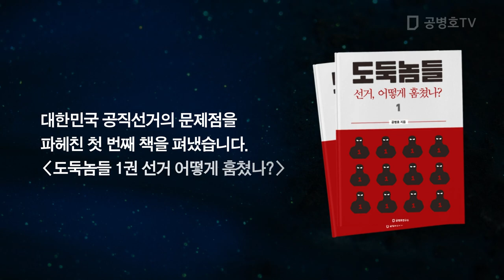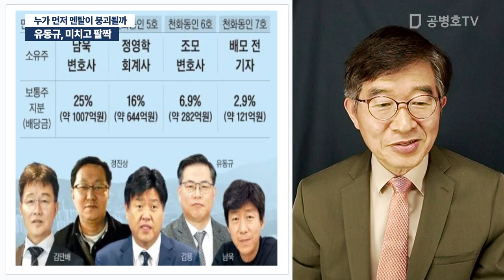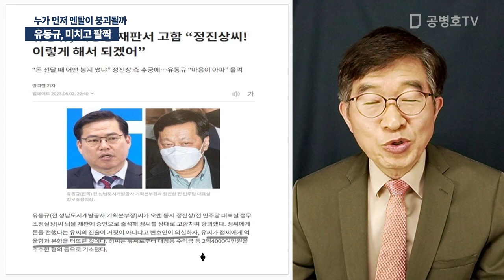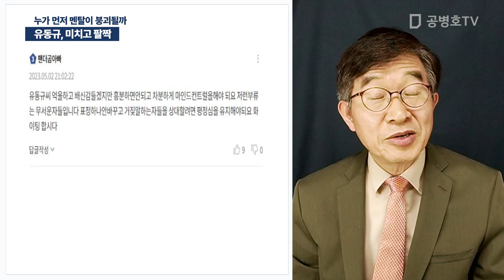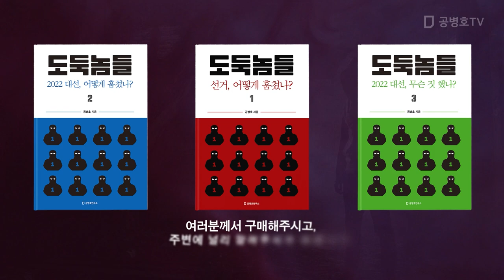유동규, 미치고 팔짝 / 누가 먼저 멘탈이 붕괴될까 [공병호TV]